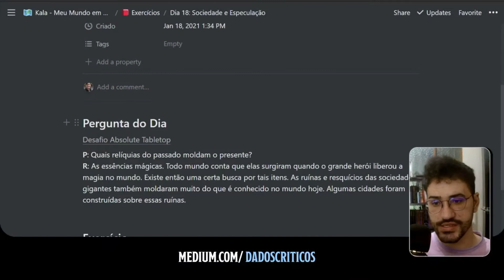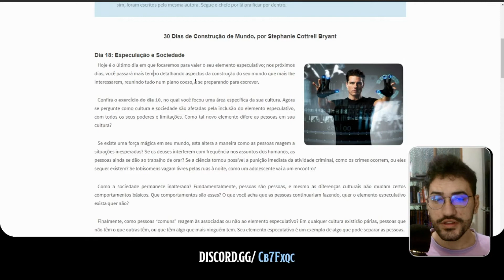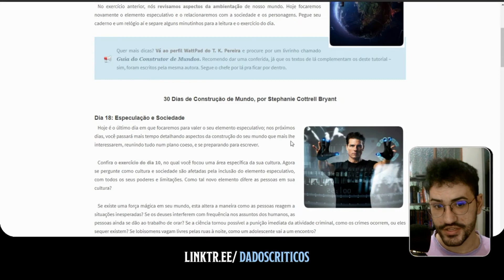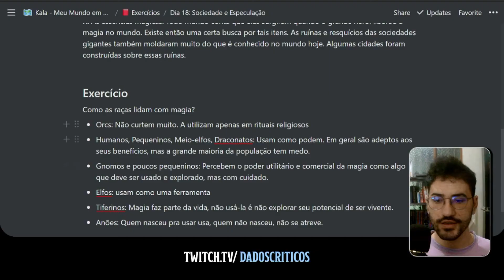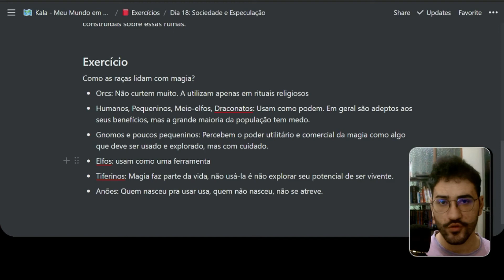DIA 18 | SOCIEDADE E ESPECULAÇÕES | CRIANDO UM MUNDO EM 30 DIAS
Dia 18 do Desafio onde Crio um Mundo e Cenário de RPG em 30 dia. Falamos hoje sobre como nossas teorias afetam nossas sociedades de forma geral. Eu aproveitei para ver como cada raça via a magia, e renomear algumas cidades do meu mundo usando o Azgaar.
Os vídeos são feitos seguindo um guia da Stepanhie Bryant e que está disponível no
 blog do Escriba Encapuzado. Os links para o guia estão no medium do Dados Críticos.
Use a Hashtag MeuMundoEm30Dias caso você queira entrar no desafio e também criar o
seu mundo!

0 - Introdução 00:00
1 - Pergunta do Dia - 0:00:41
2 - Guia do dia 18 - 0:01:34
3 - Exercício do dia 18 - 0:02:57